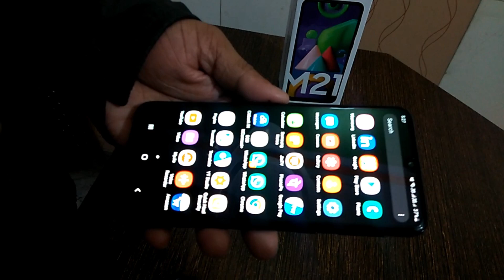Samsung M21 Full Review After 60 Days | My Experience After 2 Months | Pandey 2.0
Samsung M21 Full Review After 60 Days
My Experience After 2 Months
M21 Camera test
Buy Link 👇👇
Samsung M21 Blue, 6GB 128GB
Recommended Products 👇👇
TpLink AC750 Archer C20 Dual-Band WiFi Router
Tenda AC5 AC1200 Dual-Band WiFi Router
Savya Laptop Table For Bed/Study
BOYA BY M1 MIC
Best Tripod under 300 Rs